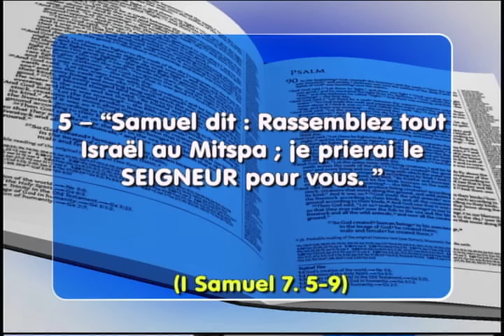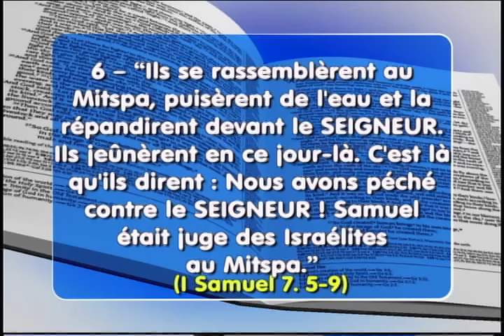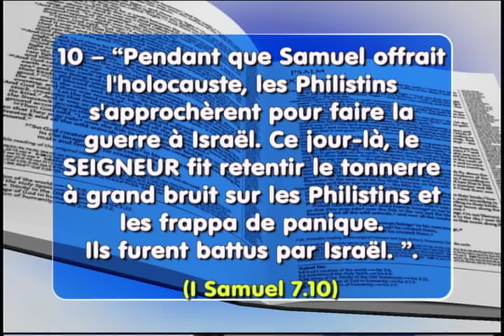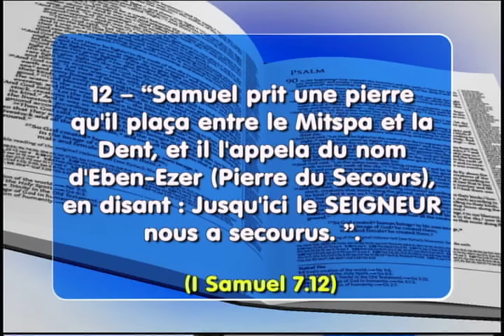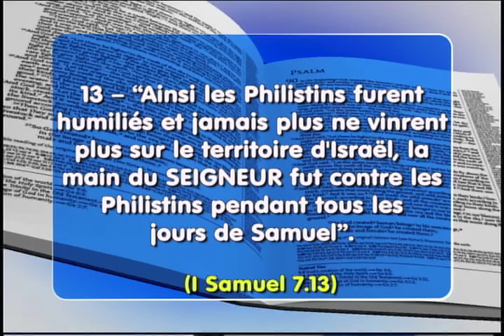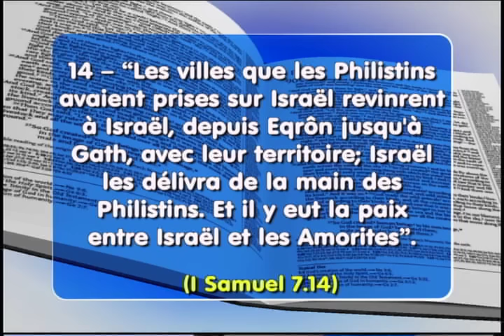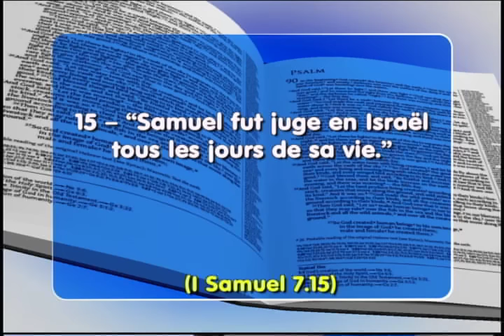Spectacle de la Foi 500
"Samuel dit : Rassemblez tout Israël au mitspa ; je prierai le SEIGNEUR pour vous. "  (I Samuel 7. 5-9)